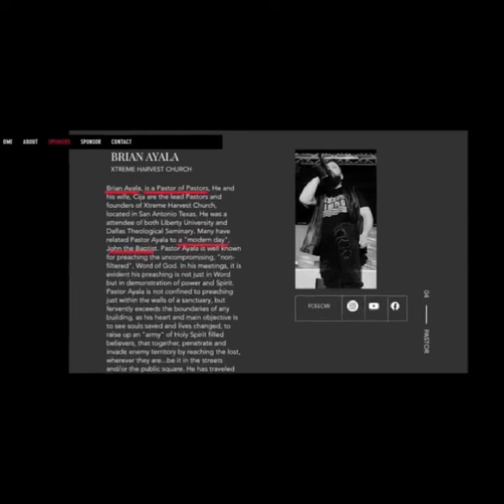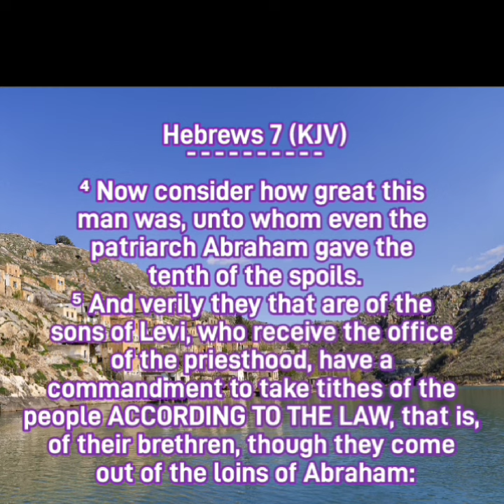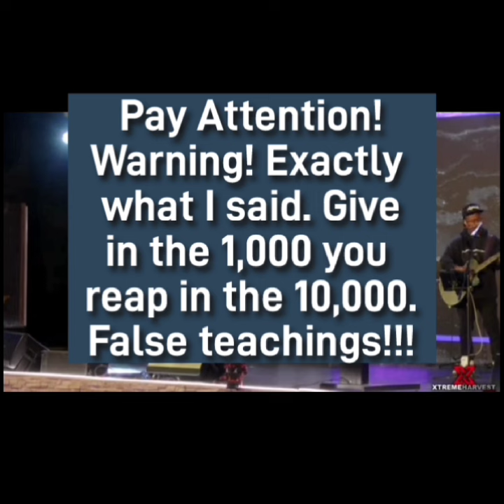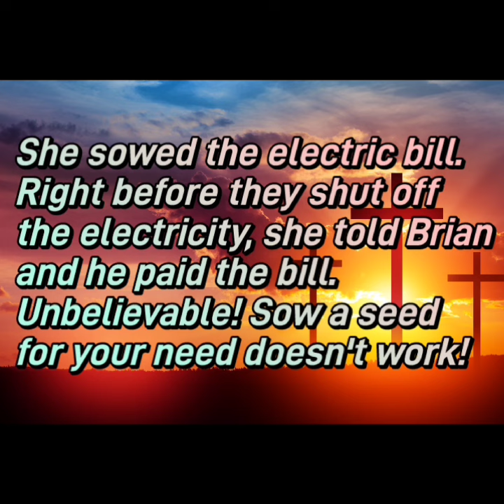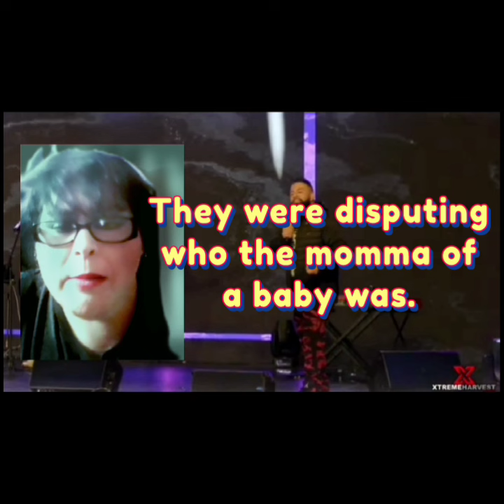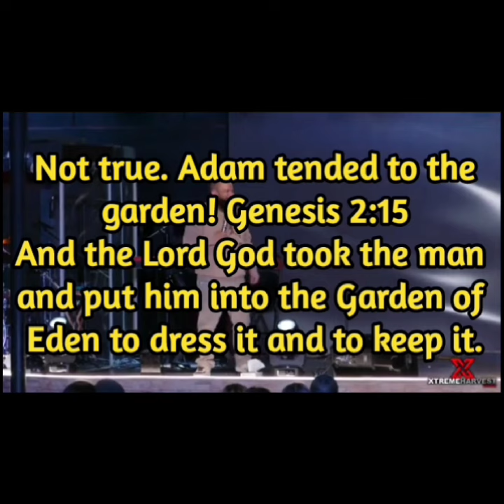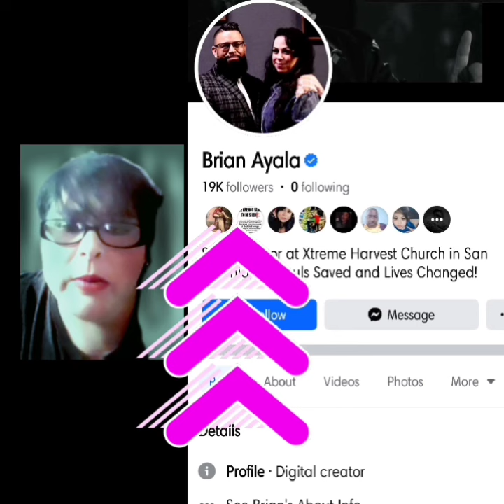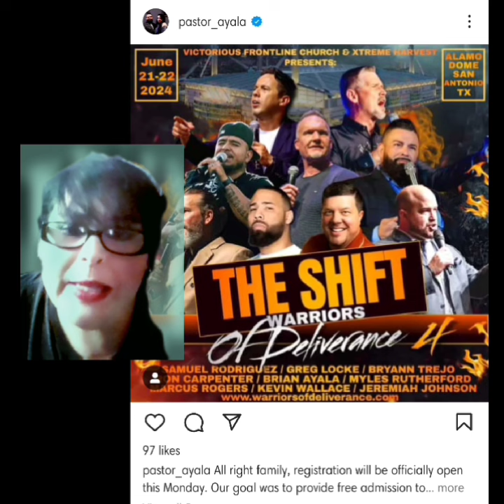I ATTENDED DEMON SLAYER, BRIAN AYALA'S CHURCH! MY TESTIMONY WHAT I SAW WITH THE MONEY!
During 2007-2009 round about, I attended this demon slayer, Brian Ayala's church.
He is disqualified as a pastor by what I have witnessed.

If you'd love to help me create great content, that you love, feel free to give cheerfully at

And may you always delve into the word of God 1st before any man or woman.

For those who are the naysayers of exposing the false preachers, I’ve decided to write a short area so that you can go straight to God’s word for that, so I don’t have to address every person.
God’s word, His holy infallible Bible, DOES state we ARE to expose the false preachers today. WHY? Well, let’s go to the word, shall we?

2 Peter 2
2 But there were false prophets also among the people, even as there shall be false teachers among you, who privily shall bring in damnable heresies, even denying the Lord that bought them, and bring upon themselves swift destruction.
2 And many shall follow their pernicious ways; by reason of whom the way of truth shall be evil spoken of.
3 And through covetousness shall they with feigned words make merchandise of you: whose judgment now of a long time lingereth not, and their damnation slumbereth not.

Such prophets and teachers among us actually divide the body of Christ although many Christians accuse those who expose these people of dividing. They use Ephesians 5: 11 And have no fellowship with the unfruitful works of darkness, but rather reprove them.
12 For it is a shame even to speak of those things which are done of them in secret.
13 But all things that are reproved are made manifest by the light: for whatsoever doth make manifest is light.

Apparently, verse 12 is the primary reason. But you cannot ignore verse 13 that whatever is reproved is the light. Reproved in the Greek text actually means to expose. And what is manifested is light. We are the light that are bringing these things to light!

Paul called out false teachers by name! 1 Timothy 1:19 (Search the scriptures)
As Christians you are to search the scriptures and follow the examples set for us and contend for the faith!
Jude 1:3 says, “Beloved, when I gave all diligence to write unto you of the common salvation, it was needful for me to write unto you, and exhort you that you should earnestly contend for the faith which was once delivered unto the saints.”

Here are more scriptures to aid you!
1 John 4:1-6
4 Beloved, believe not every spirit, but try the spirits whether they are of God: because many false prophets are gone out into the world.
2 Hereby know ye the Spirit of God: Every spirit that confesseth that Jesus Christ is come in the flesh is of God:
3 And every spirit that confesseth not that Jesus Christ is come in the flesh is not of God: and this is that spirit of antichrist, whereof ye have heard that it should come; and even now already is it in the world.
4 Ye are of God, little children, and have overcome them: because greater is he that is in you, than he that is in the world.
5 They are of the world: therefore speak they of the world, and the world heareth them.
6 We are of God: he that knoweth God heareth us; he that is not of God heareth not us. Hereby know we the spirit of truth, and the spirit of error.